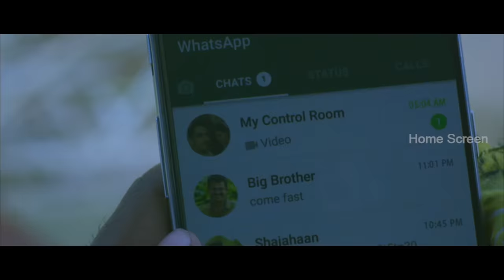நீ இப்ப இந்த Race-ல ஜெயிச்சே ஆகணும் | Sivappu Manjal Pachai Full Movie | Siddharth | GV Prakash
Watch super scenes from Sivappu Manjal Pachai full movie scenes Ft. Siddharth, GV Prakash, Lijomol Joseand Kashmira Pardeshi in the lead roles. Sivappu Manjal Pachai is a 2019 action thriller  written and directed by Sasi.

Movie Credits :
Star Cast : Siddharth, GV Prakash, Lijomol Jose, Kashmira Pardeshi
Written & Directed by  Sasi
Producer : Ramesh P Pillai
Cinematographer : Prasanna Kumar
Editor :  San Lokesh